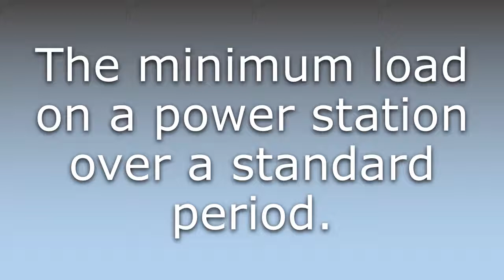What does Baseload mean?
What does Baseload mean in English? Learn the meaning of Baseload.